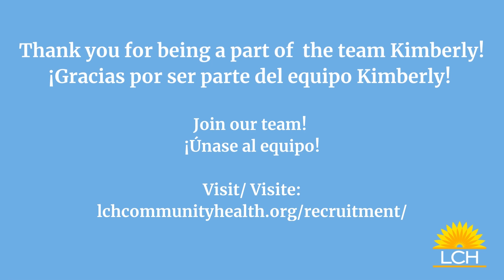Meet Kimberly, Patient Services Representative at LCH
Meet Kimberly, Patient Service Representative at LCH.

Conozca a Kimberly, Representante de los Servicios a los Pacientes en LCH.

About LCH:
LCH Health and Community Services is a nonprofit Federally Qualified Health Center associated with the Pennsylvania Association of Community Health Centers (PACHC). We believe in quality, integrated, Person-Centered care that supports whole-health change for all. Founded in 1973, LCH has been changing lives in southern Chester County almost fifty years.

At LCH, we accept Medicaid, Medicare, and most private insurance. Insurance or no insurance, LCH will take care of you. We evaluate everyone to determine eligibility for discounted services. Our sliding scale fees are based on your income and family size. We don’t turn anyone away due to inability to pay.